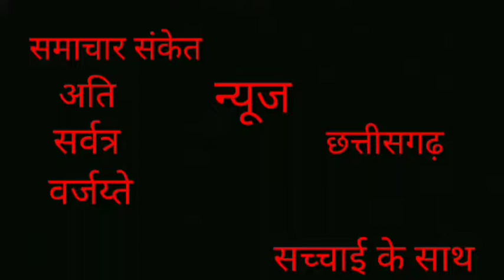छ.ग. कर्मचारी अधिकारी फेडरेशन के कलम बंद हड़ताल का चौथा दिन--।